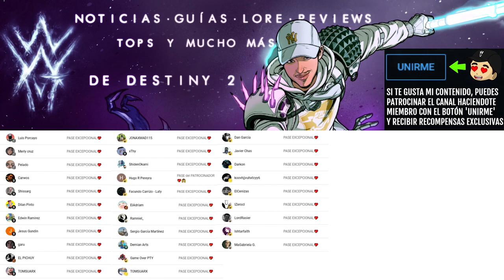LA GENTE NI SE ENTERA! TIENES QUE PROBARLO! (SHADER DINÁMICO) | Destiny 2 Eclipse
✨¡SÍGUEME!

⏰MARCAS DE TIEMPO:
0:00 Intro

📰Fuentes de información mencionadas en el video:
(Ninguna)

💠💻MI PC:
• CPU: AMD Ryzen 7 5800X 3.8 GHz 8-Core Processor
• GPU/ Gráfica: Gigabyte GeForce RTX 3060 12 GB
• PLACA BASE: Asus ROG STRIX B550-F GAMING (WI-FI) ATX AM4
• CPU Cooler: Corsair H100i RGB PLATINUM 75 CFM
• Memoria RAM: Corsair Vengeance RGB Pro 32 GB DDR4-3200 CL16
• ALMACENAMIENTO: Samsung 970 Evo Plus 1 TB M.2-2280 NVME
• TORRE: Corsair iCUE 465X RGB ATX
• FUENTE: Corsair 850 W
• Monitor: MSI Optix G241 23.8" 1920x1080 144 Hz